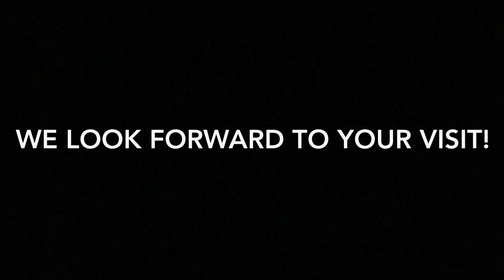Jose Escobar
Testimonial Tuesday!